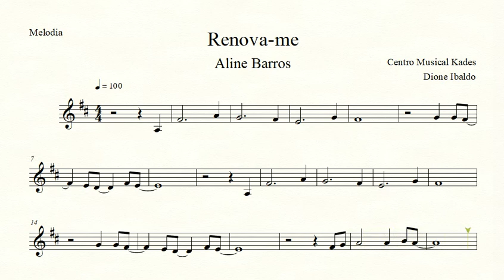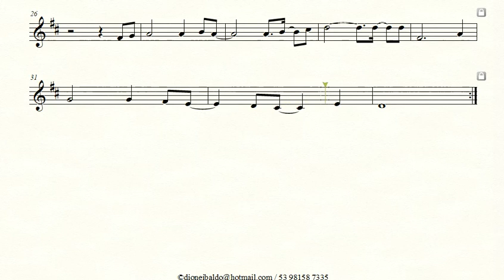Partitura RENOVA-ME - Aline Barros - Melodia